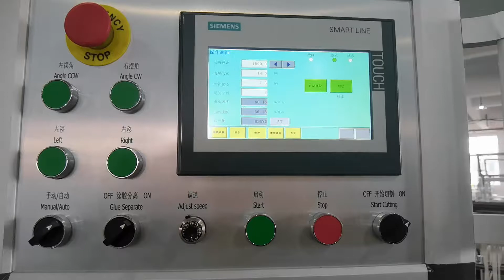9 knives Paper straw machine production line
9 knives  Paper straw machine production line
1. 9 cutters paper straw machine;

* auto paper splicing system with constant tension (keep running in high speed when change paper rolls);

* auto filling glue system (machine can recognize the amount of glue and add it in time automatically);
* full servo control, Siemens PLC with self programming;

* easy operate;
* belt conveyor rotates in both directions.

2. Dryer;

3. Straw feeder;

4. Group straw packing machine;
* max speed: 1400pcs/min;
* max film width 650mm;
 * with EUR slot device.

5. Label machine